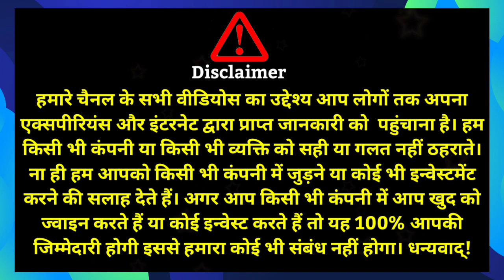PolluxCoin, Scam Project कैसे पहचाने| सिम रिचार्ज के नाम से कैसे फ्रॉड करते हैं Crypto Token /Coin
mlmgyanhigyan, PolluxCoin, Scam Project कैसे पहचाने| सिम रिचार्ज के नाम से कैसे फ्रॉड करते हैं Crypto Token ya Coin
नमस्कार दोस्तों स्वागत है आप सभी का आपके अपने यूट्यूब चैनल MLM Gyan Hi Gyan पर एक बार फिर से . Pollux coin network is a decentralized platform that aims to provide a fair and transparent reward system for its users. In today’s video we will know that how to any crypto token or coin make scam with the service provider application like sim recharge, bill paid, ticket booking, etc.

Pollux Coin (POX) में Account बनाने के लिए यहाँ पर click karein.

Sponser ID में नीचे दिया मेल भरें|

Call Or Whatsapp For Detail

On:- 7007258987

Pollux Coin is developed on TRC-20 Block chain.Total Token Supply is 5,00,00,000

Pollux Coin Plan Detail,
Monthly ROI- 2% to 4%
Direct Income- 5% to 8%
Matching Income- 5% to 10%
Reward Income- 15,63,000$
Royalty Income- Up to 50 Level*
100% Return Reward= 300% of Invested Amount*

Pollux Coin,Pollux Network,Pollux Staking,Pollux Consensus Mechanism,Pollux Goernance, Pollux Coin investment,Pollux coin mining,Pollux Coin Trading, Pollux Coin reward, pollux Blockchain, Decentralized Finance, pollux coin wallet,Pollux coin Future, Pollux Coin News, POX Coin Community, Pox Coin Market analysis,What is POX Coin,Pox coin mein account kaise banaye,Diamond Ram Rana ji,Pollux coin kya hai,Buy POX and Get 3% to 8% dividend per month,Howto earn with POX coin,How to buy POX,How to active account in pox coin,Tron pro link mein pox kaise add karein,how to create tron wallet,pox wallet kaise use karein,Pox coin kitne price tak jayega,POX deffi, Koinbazar, How to Deposit in koinbazar exchange, How to add INR in koinbazar, Deposit and withdrawal in Koinbazar, How to buy crypto,how to sell crypto,new offer of the month, Thailand tour, national tour, international tour, RTP Programm,300% ROI,Best roi plan,100% guaranteed,